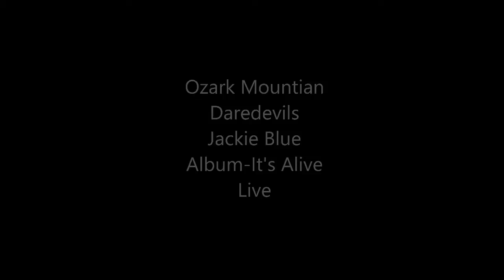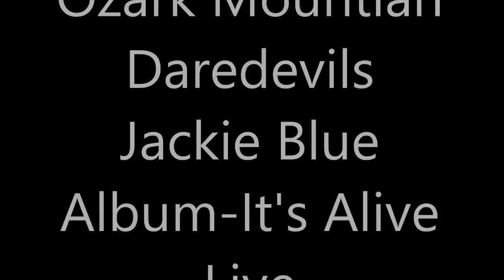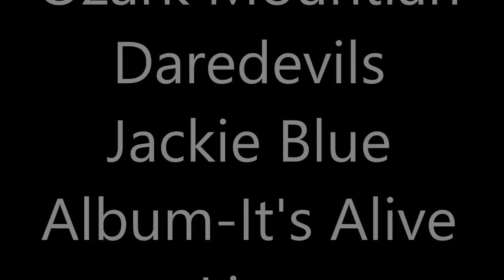Ozark Mountain Daredevils Jackie Blue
Jackie Blue Live Audio, opps I spelled mountain wrong

Forza Horizon 3 Demo PC 1080p HD 1st Time driving a car."